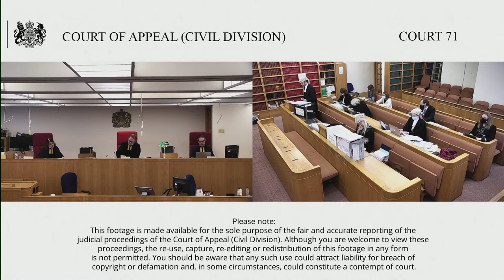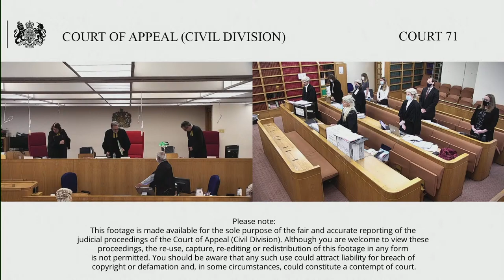Salvato (claimant/respondent) –v- The Secretary of State for Work and Pensions (defendant/appellant)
Tuesday 27th - Thursday 29th July 2021

This matter challenges the Order of Chamberlain J (22/1/21) that declared that the application to the Respondent of regulation 33(1)(za) of the Universal Credit Regulations 2013 was incompatible with her rights under Article 14, read with Article 1 of the First Protocol and Article 8 of the European Convention on Human Rights; and b. Regulation 33(1)(za) of the Universal Credit Regulations 2013 is irrational.

Universal Credit was introduced by the Welfare Reform Act 2012 to replace a range of existing benefits. One of its main aims was to incentivise and encourage recipients to work. An award of UC has a number of elements. Section 12 of the 2012 Act provides that the calculation of an award of UC is to include amounts in respect of such particular needs and circumstances of a claimant as may be prescribed. The Universal Credit Regulations 2013 prescribe the needs and circumstances. One of these is childcare costs. The element of the UC payment referable to childcare costs is known as the childcare costs element or CCE. This case is about the mechanism for assessing and paying the CCE.